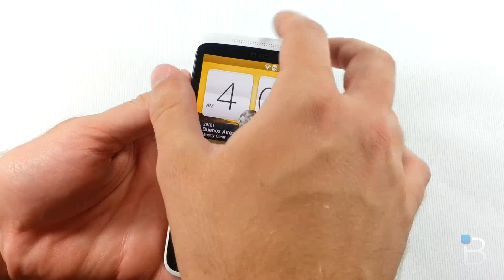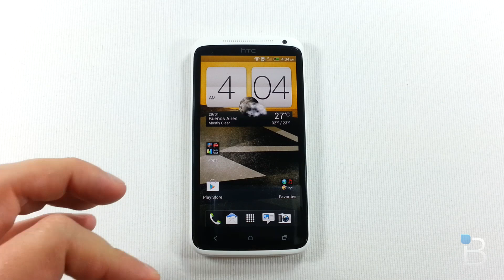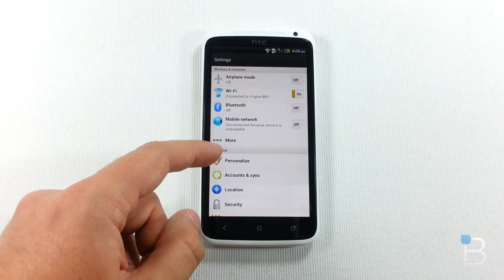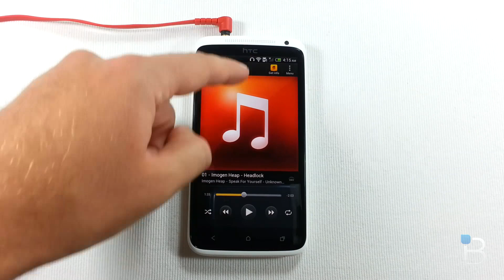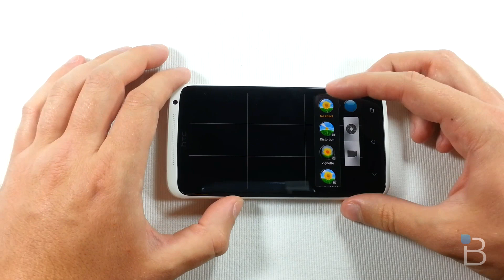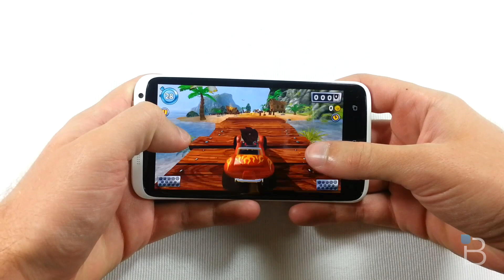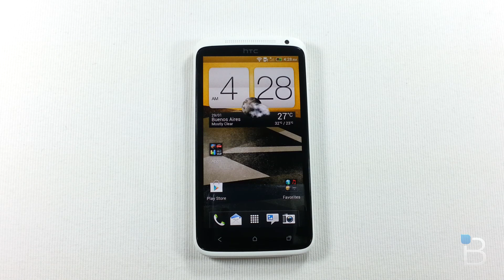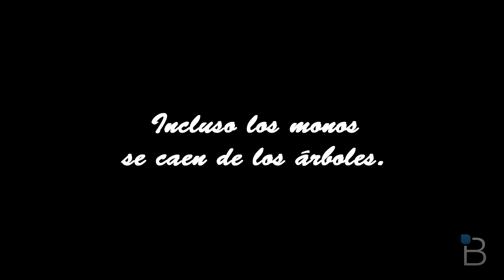[Análisis] HTC One X (en español)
El HTC One X llega a nuestras manos y nos deja una muy buena impresión, con la mejor pantalla que hayamos visto en un smartphone, Tegra 3, una excelente cámara con una interfaz súper intuitiva y funcional y muchas cosas más que te contamos en nuestro review completo en español.

¿Qué fue lo que más te gustó del One X?

Ahora TechnoBuffalo ES pasa a llamarse SupraPixel!